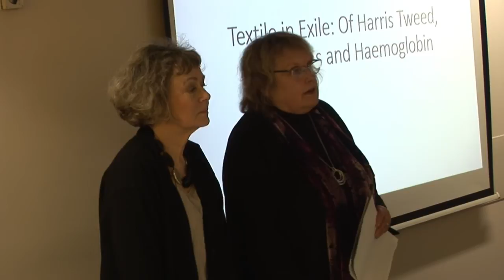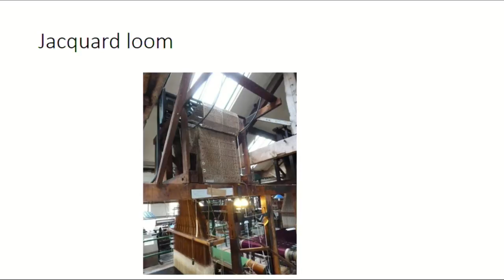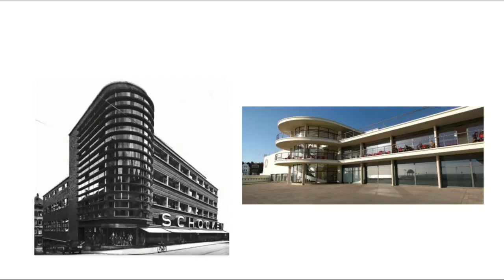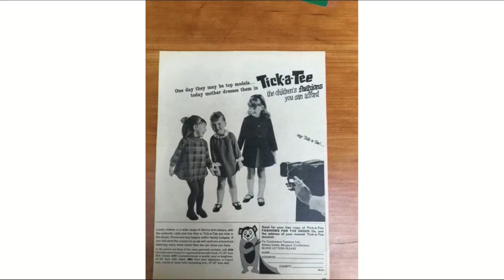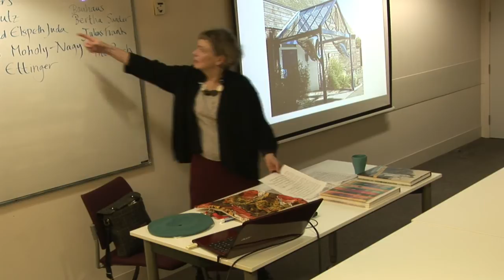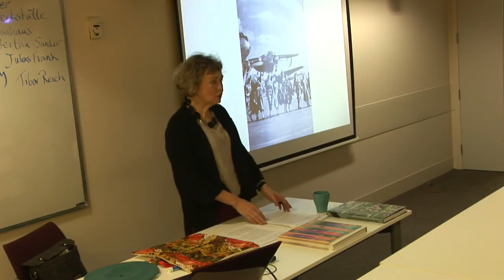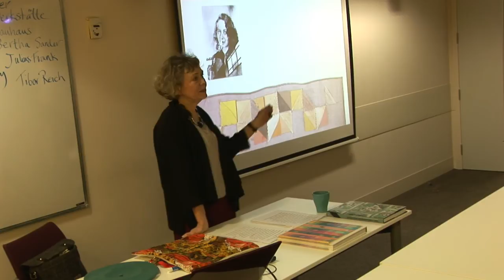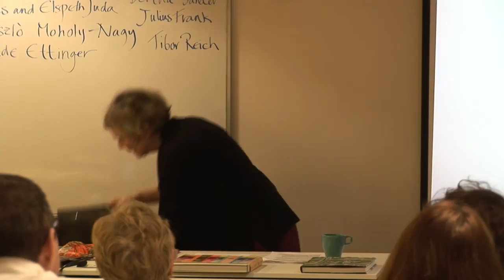Textile in Exile of Harris Tweed Hungarians and Haemoglobin 23 February 2017 02 17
Anna Nyburg, Imperial College, Humanities dept, 23-2-17
Textile in Exile of Harris Tweed   Hungarians and Haemoglobin

A live stream produced by Prolific TV